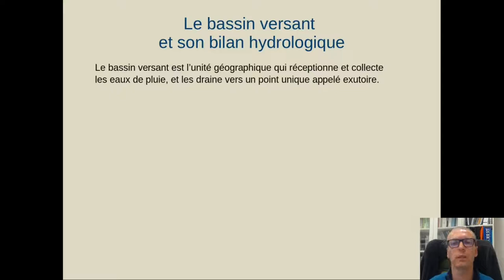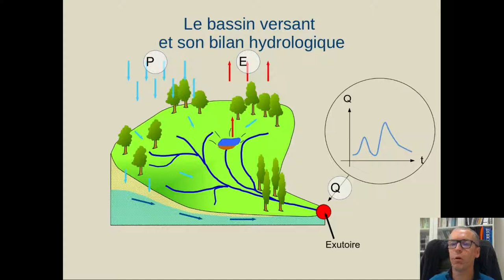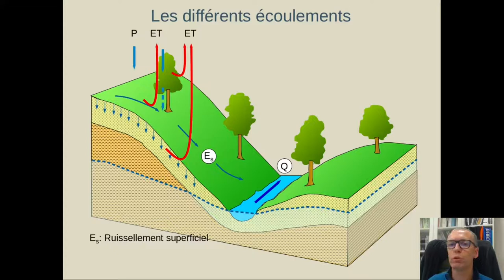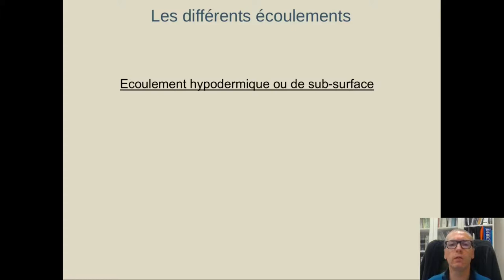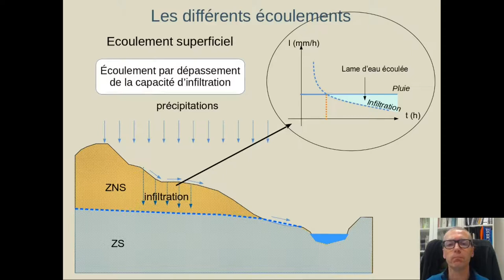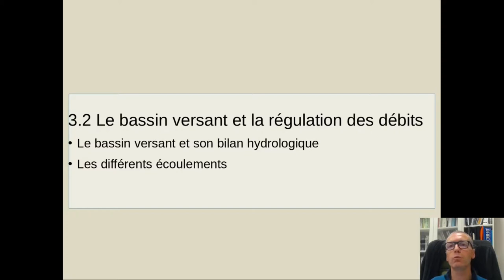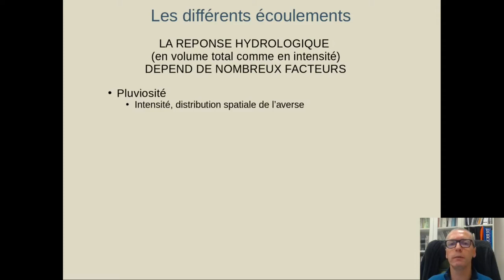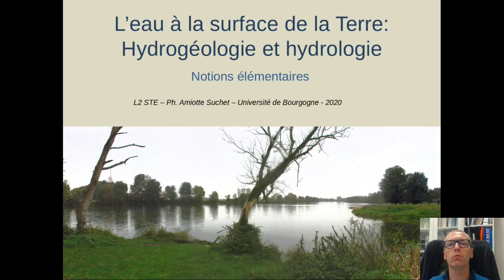Notions élémentaires d'hydrogéologie et d'hydrologie - Partie 3b: eaux de surface - bassin versant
Il s'agit d'un cours sur les notions élémentaires d'hydrogéologie et d'hydrologie destiné à des étudiants scientifiques, novices dans ces disciplines.

Ce cours est donné dans le cadre de la Licence Sciences de la Terre et de l'Environnement de l'université de Bourgogne à Dijon

Partie 3: les eaux de surface
b. Le bassin versant et la régulation des débits